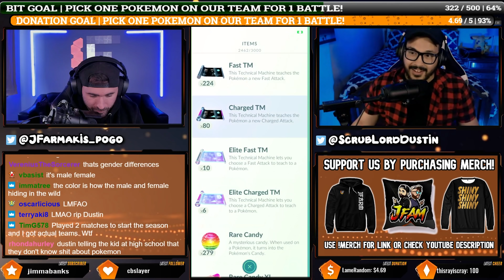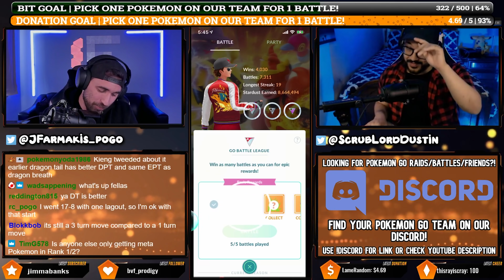5 WIN STREAK w/ NEW & IMPROVED HIPPOWDON! | Pokemon Go Battle League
Resources:
Pokebattler
PvPoke